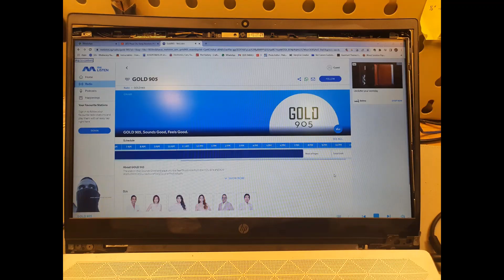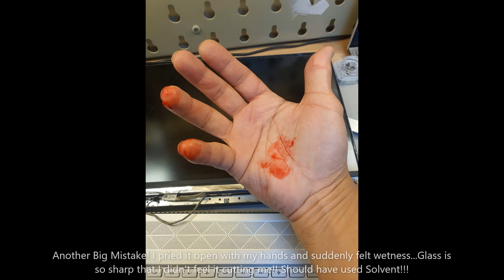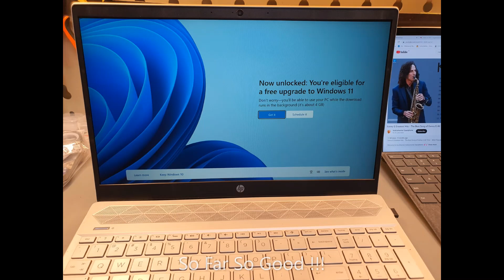HP Pavilion 15-CS0080TX Repair - Hinges + LCD Screen + Back Cover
This started out as a Hinge repair and ended up with Hinges, LCD Screen and Top Laptop Cover replacements for a HP Pavilion 15-CS0080TX which is not a commonly found instructable on YouTube. Hopefully this will help some of you out there.